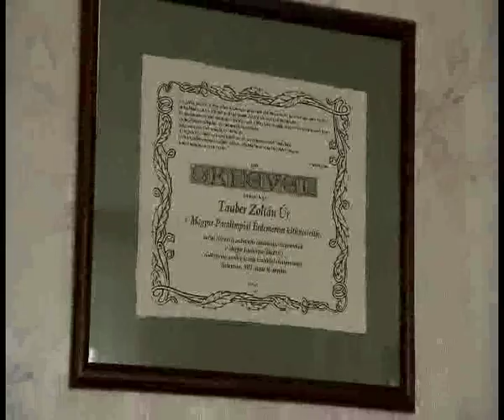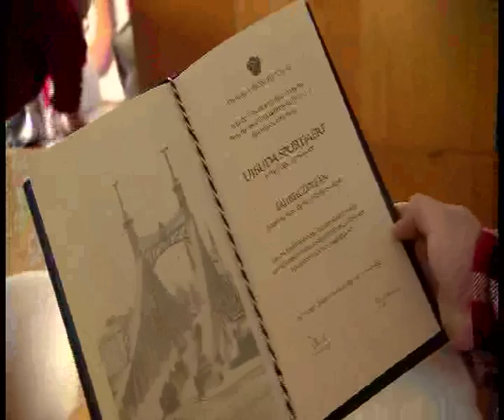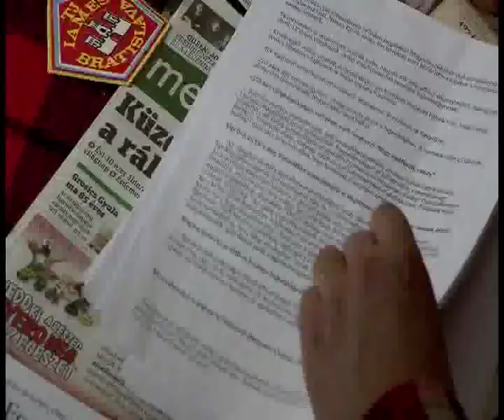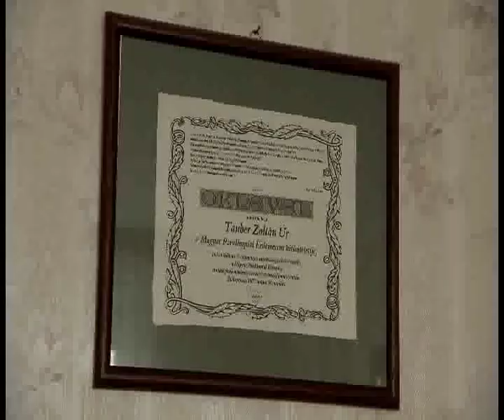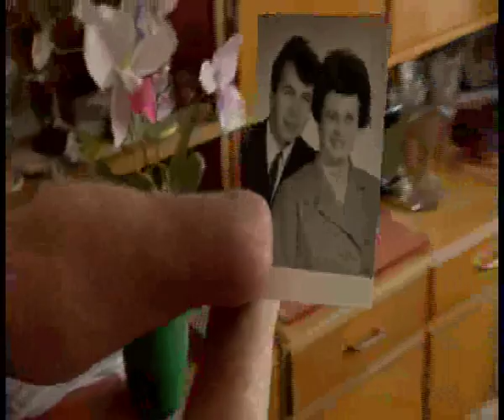Kirakat, Duna TV, Gellért Alpár: Tauber Zoltán paraolimpikon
Kéznélküli asztaliteniszes -- egy paraolimpikon története, aki közel a nyolcvanhoz is versenyszerűen sportol.